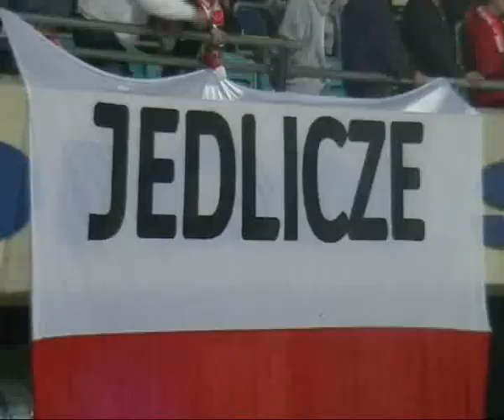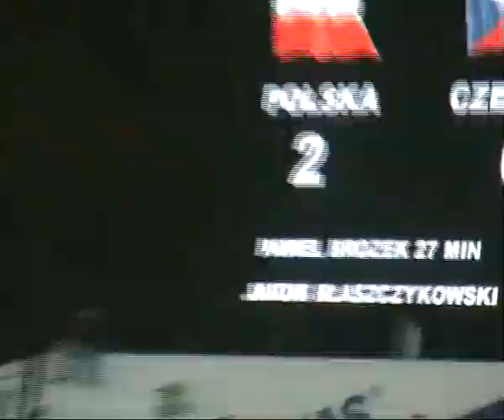Polska-Czechy - przeżyjmy to jeszcze raz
Polska - Czechy na Stadionie Śląskim w Chorzowie 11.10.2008